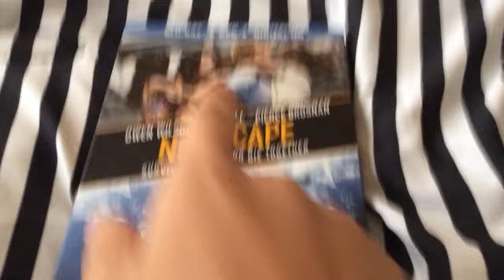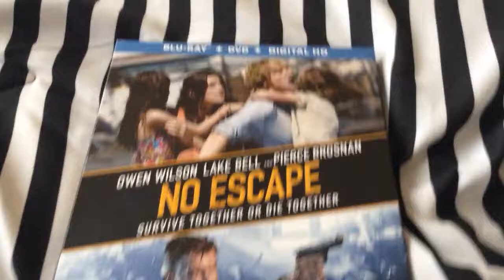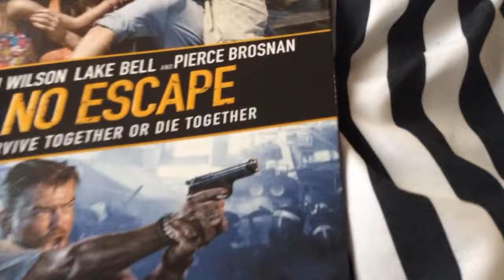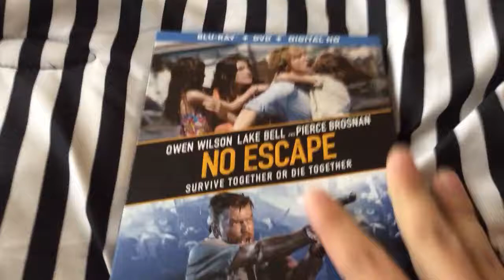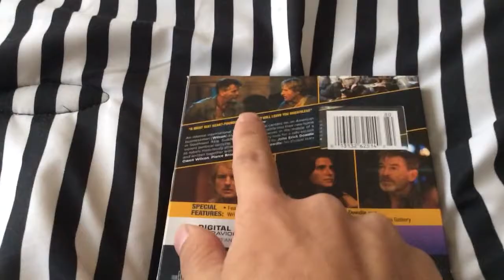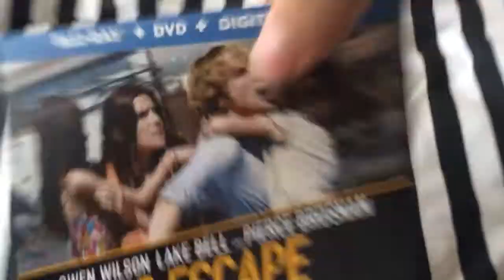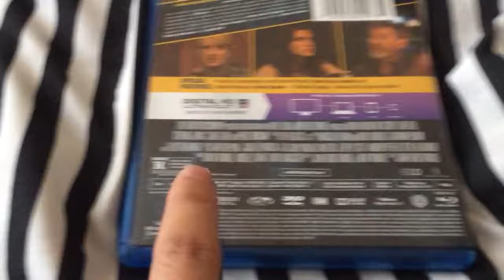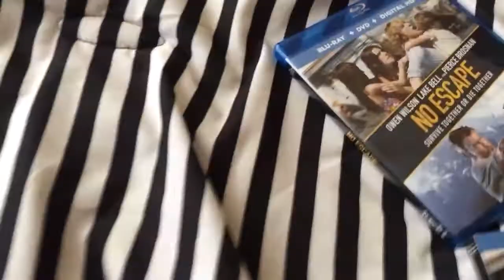NO ESCAPE blu ray unboxing + digital copy giveaway